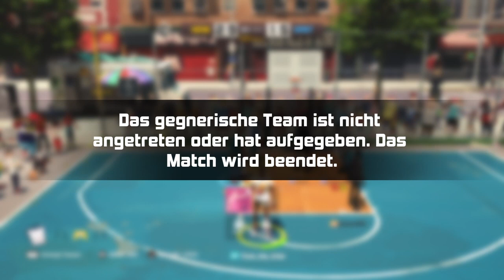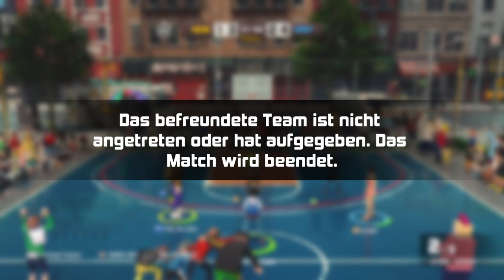3on3 Freestyle - 3 Days' The Charm / Cindy Nametag / Daily Quests / End-Season Blues / *pressX2pass*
Live-Stream on Twitch (26. August 2018)